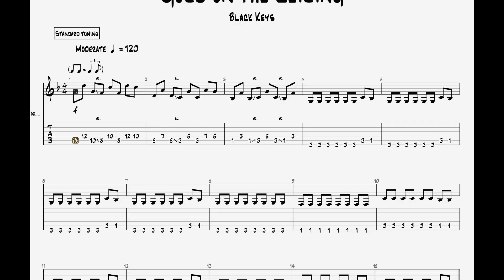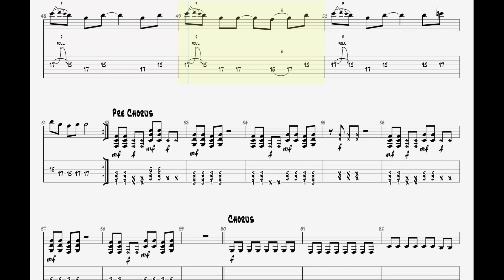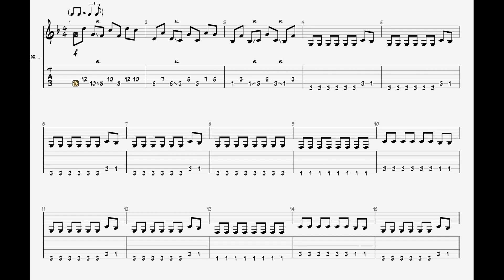The Black Keys - Gold on The Ceiling || Guitar Play Along TAB